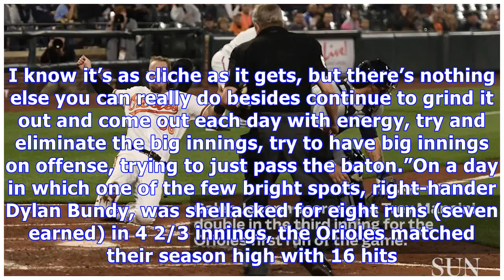As orioles' start reaches historically bad proportions, players try to look for positives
The Orioles entered Friday’s series opener against Detroit Tigers off to their worst 25-game start in three decades, since the 1988 season began with 21 straight defeats, their season nearly over before the end its first full month. Their 6-19 start is the second worst in the franchise’s 65 seasons, and it’s difficult to find a silver lining with any aspect of this team. Facing a merciless April schedule with 17 of their first 23 games against teams that made the postseason last year, they strug...